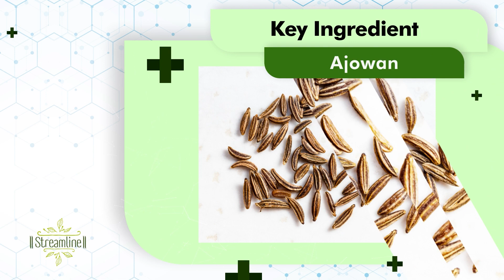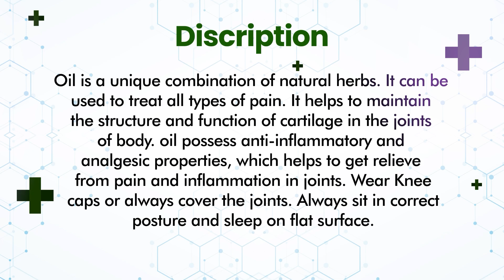Joint Pain Relief Oil from Streamline Pharma P Ltd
Joint Pain is very common especially after the age of 40 years . In some case studies It has been found that India is one of the largest population of Joint Pain in the whole word. The Worst part of the story is that we are the one of the oldest civilization who have numerous solutions for this problem in our ayurveda  .
Streamline Pharma's Cart Fit Oil is one the researched based solutions from ayurvadic practices, Just the use of 3-4 days, person feel the relief from this day to day problem.
for more problem , Please contact our sales team.